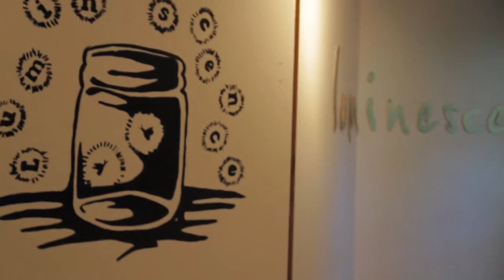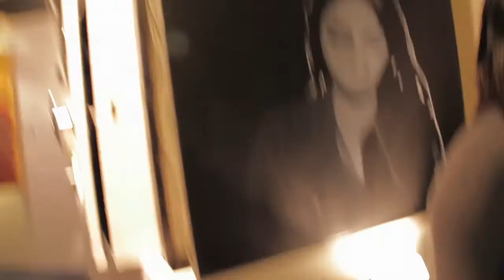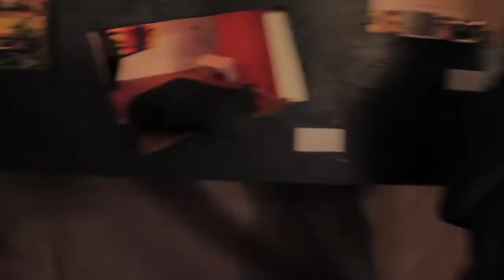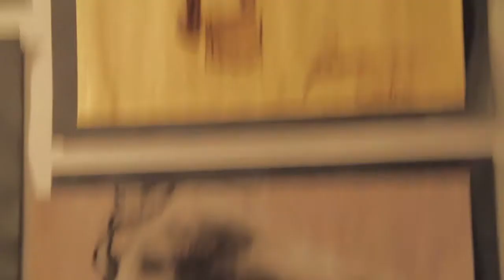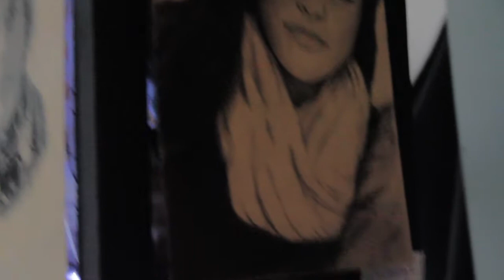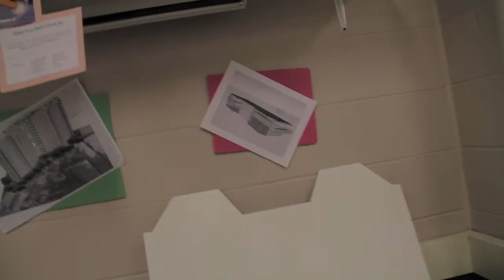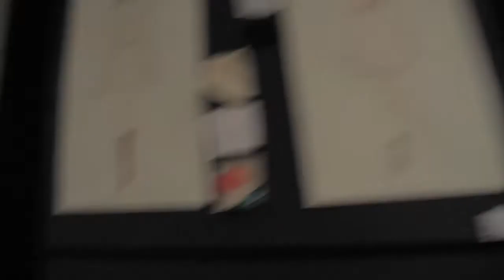VLog: Mary Ward's Art Show Luminescence (05/10/11)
Went to my old high school's art show with some friends and saw some pretty cool stuff.

If you're in Scarborough, go check it out before it ends on Friday, May 13, 2011.